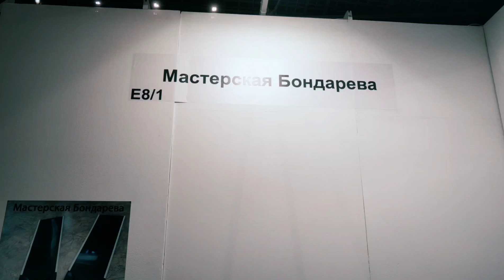Стенд мастерской Павла Бондарева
Карбоновые ласты и МОНОЛАСТЫ. Индивидуальный подход к каждому, мерки, замеры, запросы и материалы.
Высокое качество по доступной цене.
В этих ластах выступают на соревнованиях и завоёвывают медали 🏅🏆